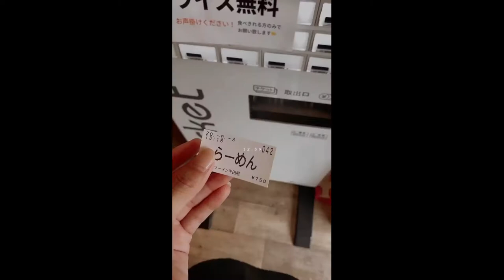横浜家系ラーメン平田屋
住所/ 〒452-0821 愛知県名古屋市西区上小田井１丁目４８